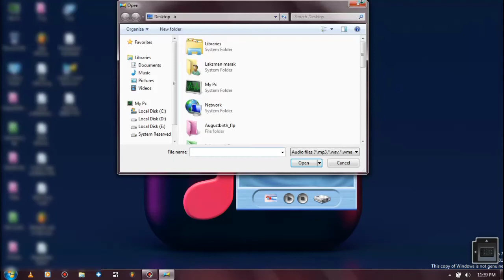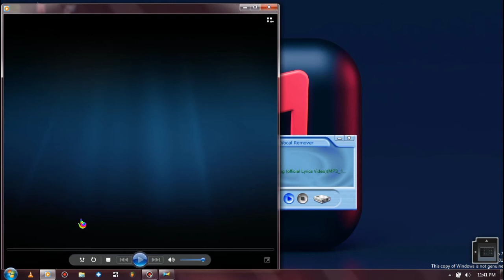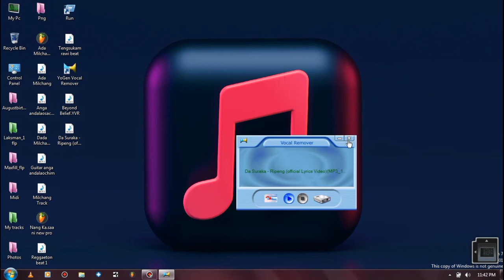Maikdake Vocal ko remove ka'gen jedakgipa gitnikoba remove ka'bo🙏🙏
Ian skanggipa chang skiani video  onga🙏🙏